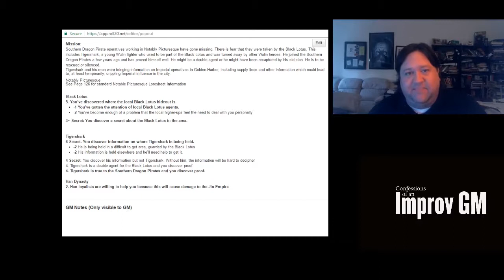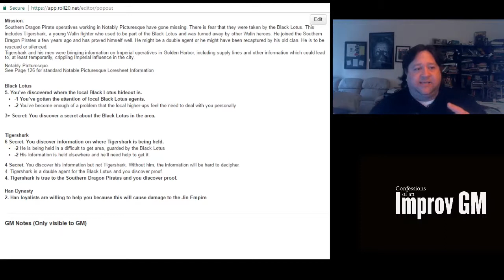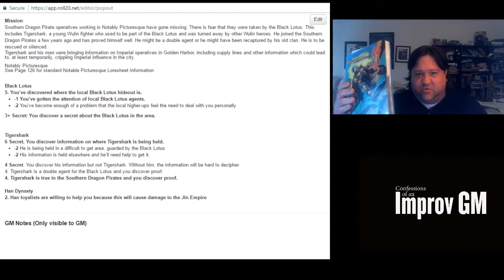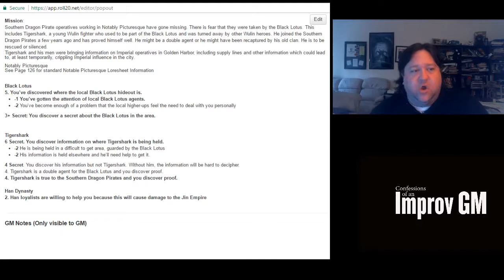Pros, Cons, and Steal: Legends of the Wulin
A Pros, Cons, and Steal review, where I tell you what

Legends of the Wulin is a kick-ass wuxia game that incorporates high flying martial arts and the Loresheet system, which you should steal.

Here's my cheat sheets for the Secret Arts and the game.  (Including one I found online.)